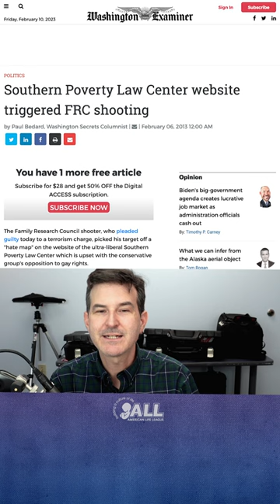The FBI is Officially Anti-Catholic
The FBI office in Richmond once issued a memo listing traditional Catholics as potiential domestic threats. What were their sources? Far-left websites.